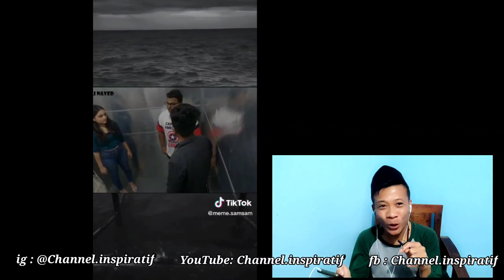REACT MEME KOCAK BRANDON KENT DI PRANK ALAM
react meme kocak brandon,
reaction tiktok ml bkent,
reaction ml kocak,
react meme indonesia,
reaction fb,
meme reaksi,
momen lucu bkent,
reaction meme indonesia 62+,